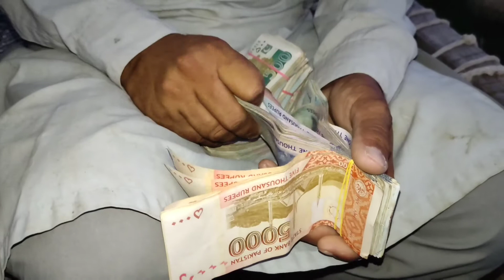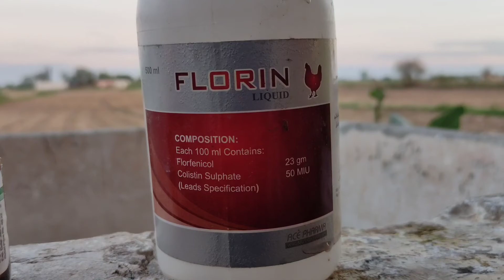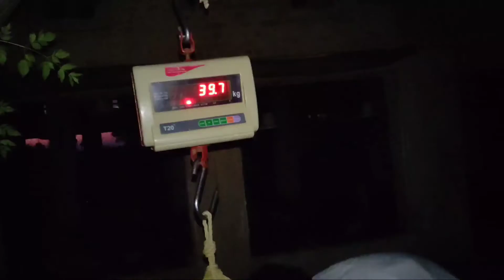Poultry farming men ab paisa hi paisa hy | پولٹری فارمینگ | Poultry farming business plan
how to start poultry farming?
پولٹری فارمینگ کیسے شرو کریں ؟
پولٹری فارمینگ ٹپس
poultry farming tips and tricks
poultry farming ki mukamal maloomat
poultry farming complete video.
business ideas
how to sale chicken hen?
poultry rates in pakistan
برالر مرغی کیسے تیار کریں ؟
hen business in pakistan